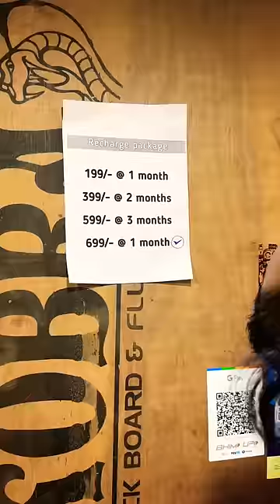Recharge करवाना है II